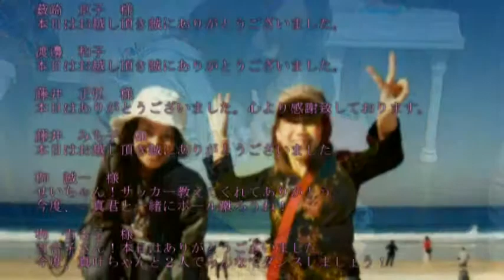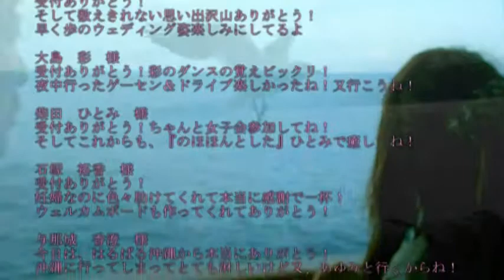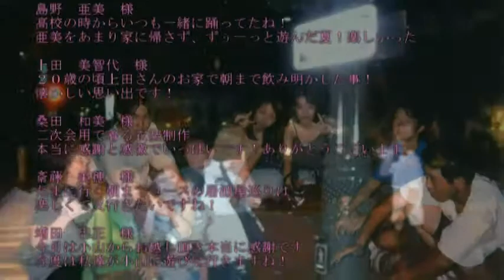結婚式EndRoll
結婚式 EndRoll 動画 OP PV ムービー movie wedding reception 感動　ウェディング 出会い 別れ